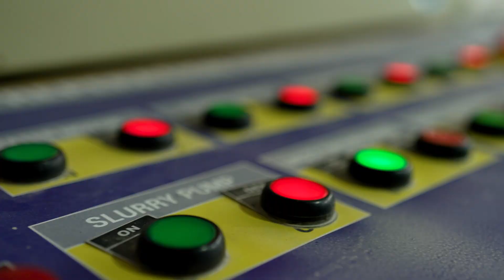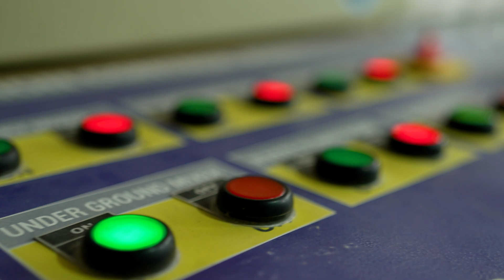Sunx AAC Blocks - Chennai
Here is our AAC (Autoclaved Aerated Concrete) block manufacturing process using fly ash. Fly ash is a by-product from thermal power plants and is used as a key raw material in this process due to its lightweight and eco-friendly properties.